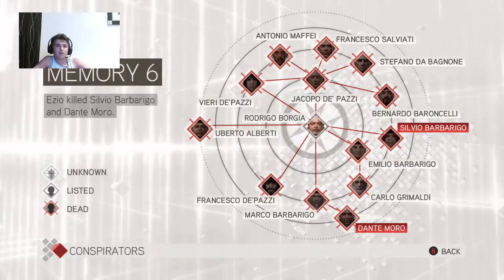Assassin's Creed 2 Gameplay Part 19| APPLE OF EDEN!!! (Road To Assassin's Creed Origins)